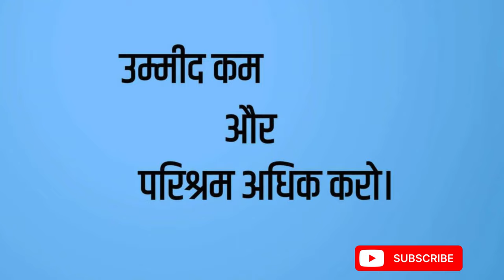कुछ तो लोग कहेंगे लोगों का काम है कहना // Motivational Story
Black Agarbatti
Masala Agarbatti
Flora Agarbatti
Color Agarbatti
Dhup Agarbatti
Loban Agarbatti
Duna Agarbatti
Dhup Kaun
Samrani Cup
Dhoop Stick
Cow Dung Dhoop
Dhoop Cone
Gila Dhoop
Mosquito Agarbatti
Vietnam agarbatti machines
Hung Tune
Fitter setting
AC drive
DC motor
Sensor
Bamboo stick
Premix powder
Loban Premix
Cow dung
Natural Agarbatti
Agarbatti perfume
Raw Agarbatti
Agarbatti Compound
Agarbatti Camical